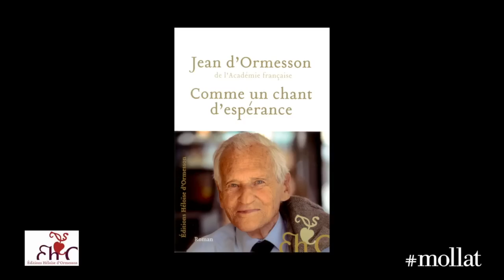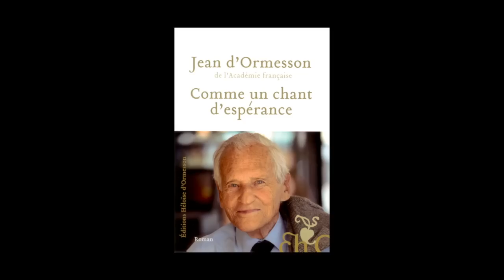Jean d'Ormesson - Comme un chant d'espérance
Jean d'Ormesson vous présente son ouvrage "Comme un chant d'espérance" aux éditions Héloïse d'Ormesson. Rentrée littéraire 2014.
Notes de Musique : Chris Zabriskie/Undercover Vampire Policeman/01 The Temperature of the Air on the Bow of the Kaleetan. Free Music Archive.